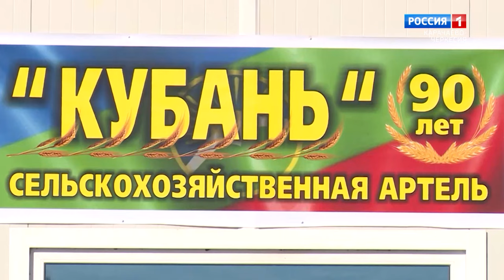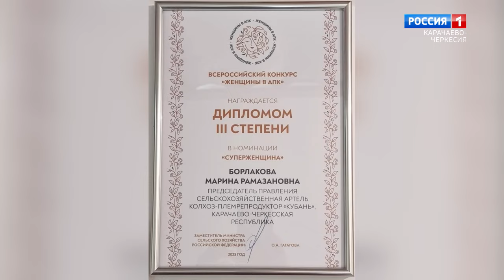"Утро России" (на карачаевском языке) 11.10.2023